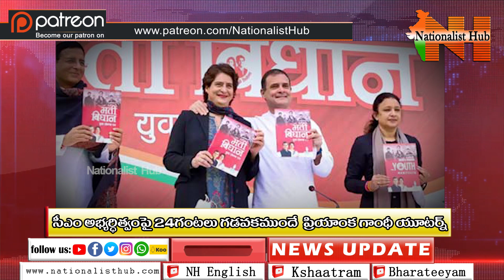Swift U-Turn: Priyanka Gandhi Vadra NOT Cong' CM face? | Terms Her Campaign Hollow | NH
Watch: Priyanka Gandhi Vadra does a swift u-turn after she declared herself Congress’ CM candidate for UP

Our Company account details :
Name: KALEIDO FRAMES LLP
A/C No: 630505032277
IFSC Code : ICIC0006305